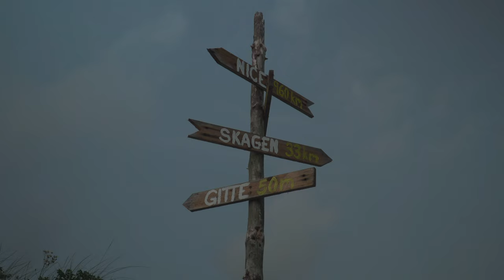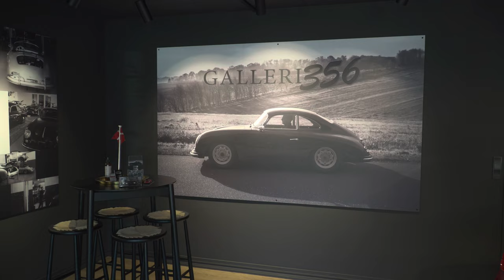Film Dänemark 2023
Wir waren für 10 Tage in einem Sommerhaus in Dänemark. Es lag kurz vor Skagen am Brattenstrand. Ein sehr guter Ausgangspunkt für diverse Ausflüge mit dem eBike